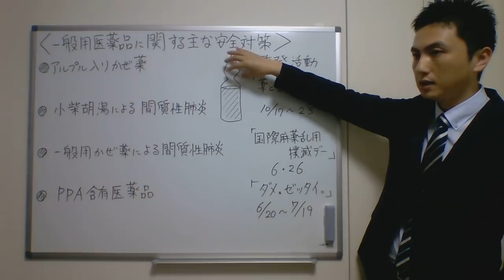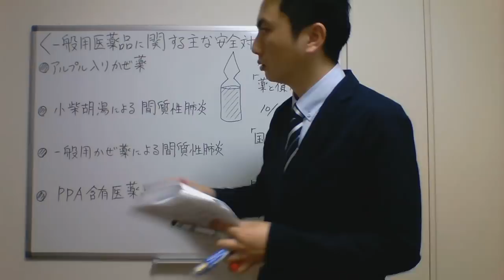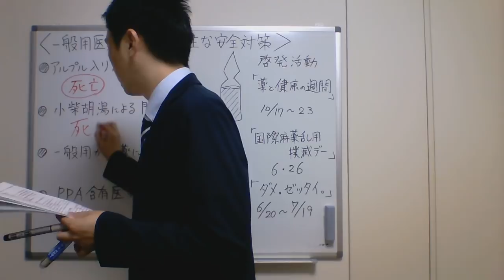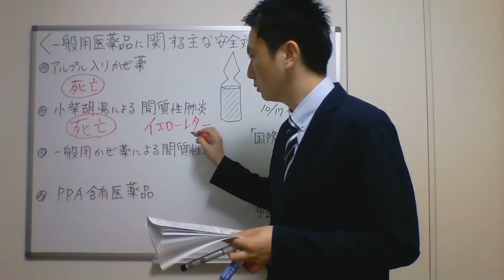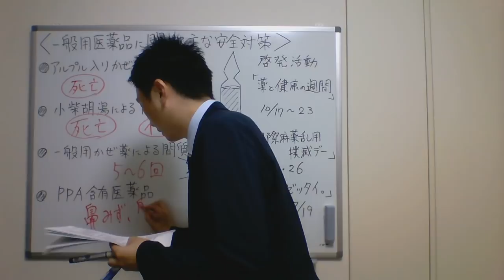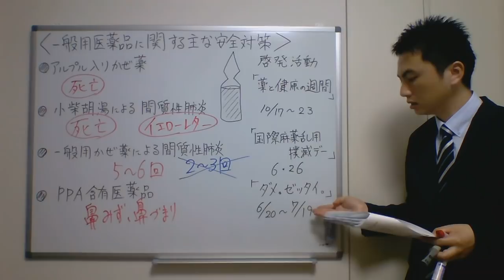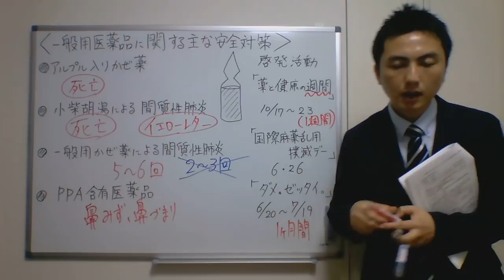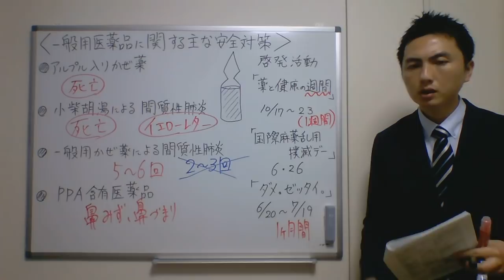登録販売者試験対策合格講座【5章-8】